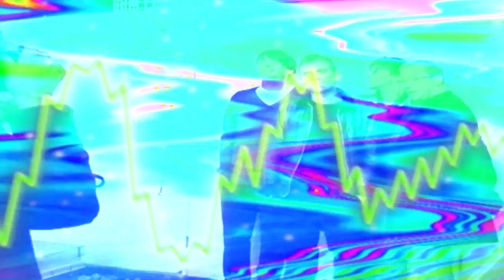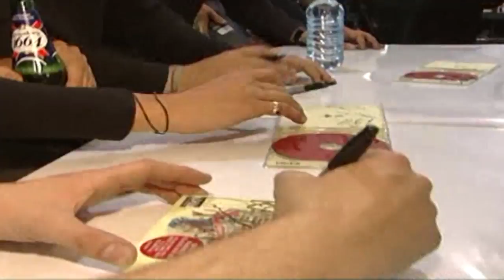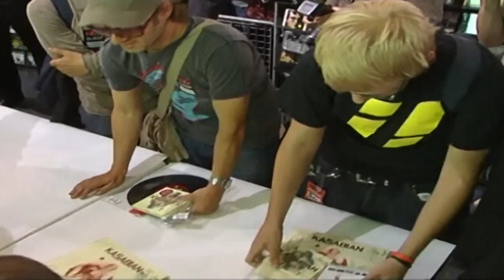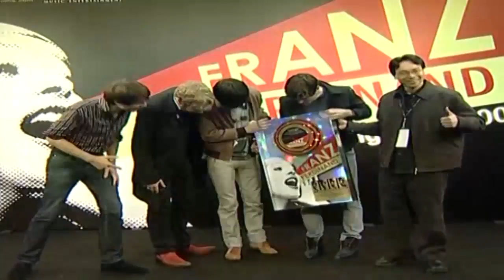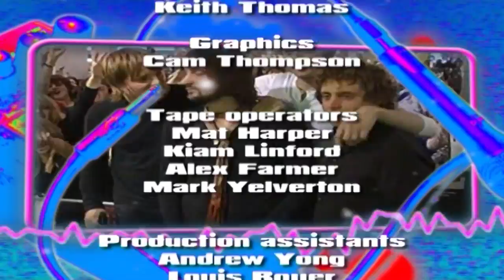Tina Charles | HitList Episode 24 | Global Entertainment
Tina Charles (born 10 March 1954) is an English singer who achieved success as a disco artist in the mid to late 1970s. Her most successful single was the no. 1 hit "I Love to Love (But My Baby Loves to Dance)" in 1976.